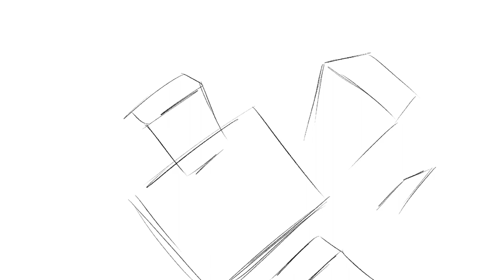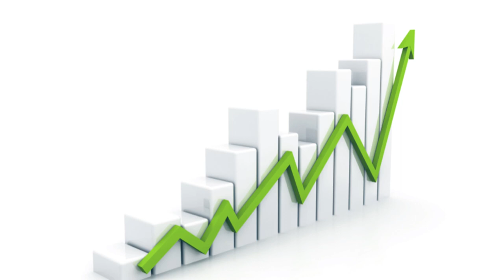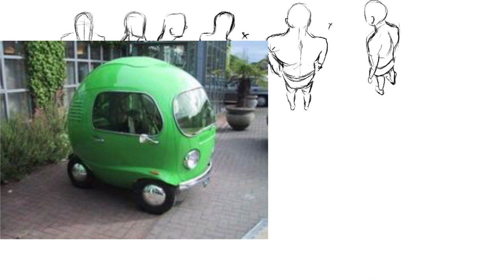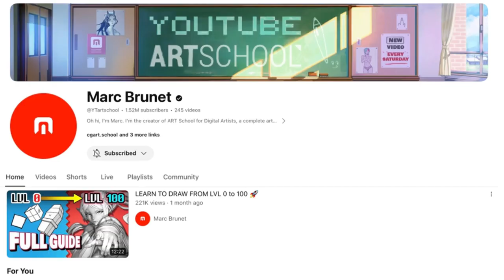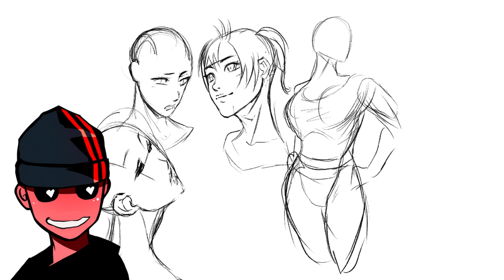If you're feeling lost...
Use this as a jumping-off point to get yourself drawing again!
play the demo for Bingban's Prison Palace HERE(Link should work now lol)

Outro Music: Break My Heart (Snippet) by Junior Beatz ♕ on SoundCloud
  / cntgw